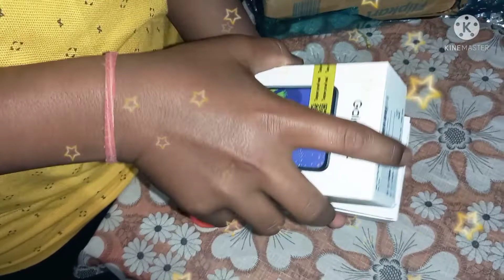Celebrate of my Brother birthday